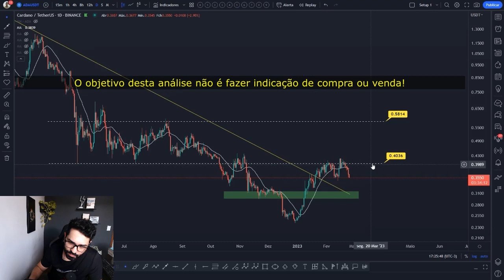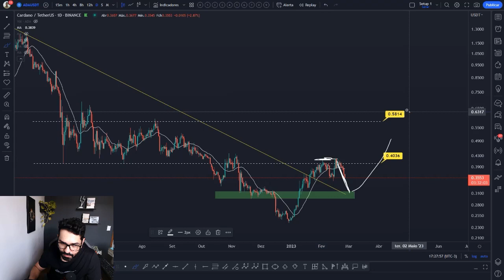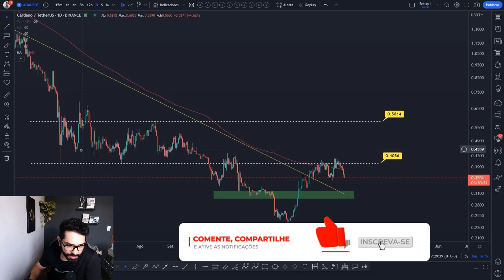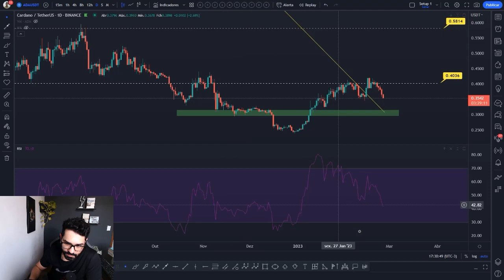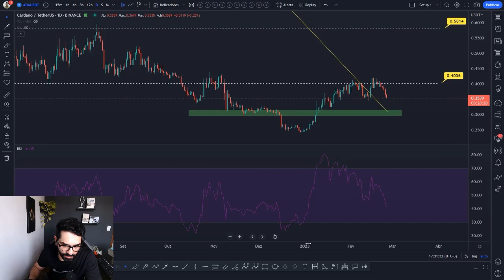💥 CARDANO HOJE: PROJEÇÃO DE PREÇO ATUALIZADA! 🟢 ANÁLISE CRIPTO ADA 📈📉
Análise técnica/gráfica de hoje da CARDANO ADA com a projeção de preço para esta criptomoeda. Você acha que vale a pena investir nesta cripto? Você pretende comprar ou vender? Deixe a sua opinião nos comentários 💬👇

Acesse: https:/investidorsmart.orbitpages.online/curso-de-analise-tecnica

👉 Assista uma aula gratuita, acesse: https:/investidorsmart.orbitpages.online/curso-de-analise-tecnica

Olha como é fácil obter os $25 USD em CRO de bônus:

1. Abra a sua conta pelo link exclusivo acima.
2. Realize o procedimento de verificação de identidade.
3. Você já receberá $25 dólares em sua conta.
4. Para desbloquear o saldo de $25USD, faça uma compra no valor de R$2.500,00 em tokens CRO e os mantenha em stake por 180 dias.
5. Solicite o cartão de crédito Crypto.com de categoria Ruby ou superior.
6. Pronto! Além de receber um cartão Ruby isento de taxas, você terá Spotify gratuito, cashback de 1% em todas as suas compras e receberá 25$ dólares em tokens CRO que serão creditados em sua conta.

ATENÇÃO INVESTIDORES!